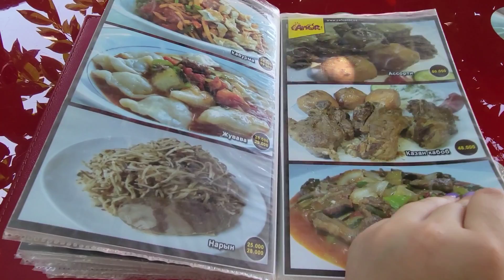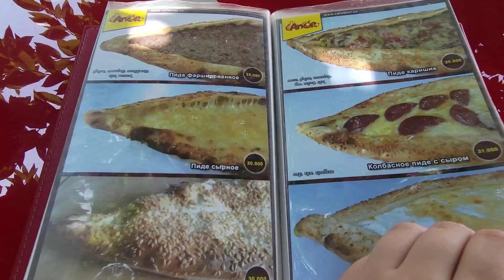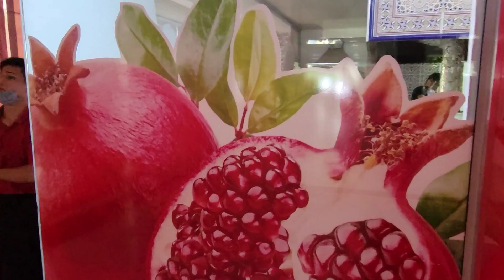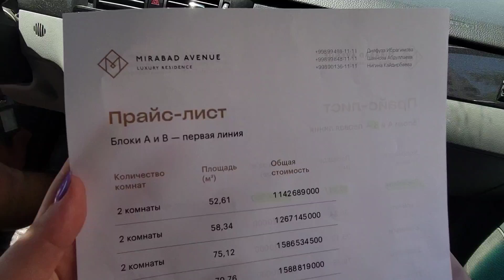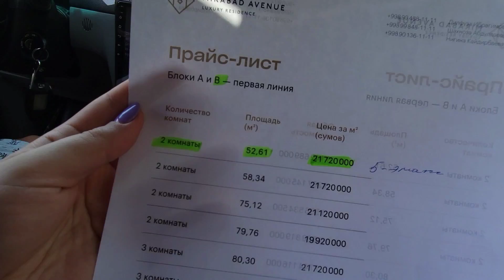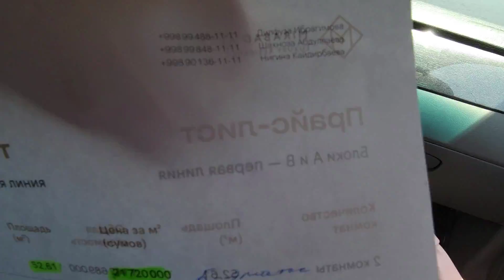Mirabad Avenue Сколько Стоят Апартаменты в Ташкент Сити/Restaran Anor Tashkent Uzbekistan/Uzbeki